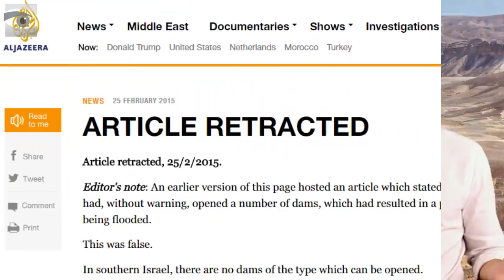Palestinian Media: Fake News, Real Harm. But Why? (mirror)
Mirrored from Honest Reporting who owns All Rights

Never-for-Profit